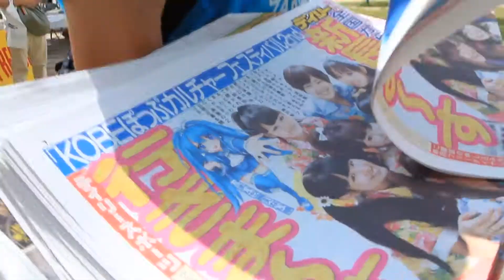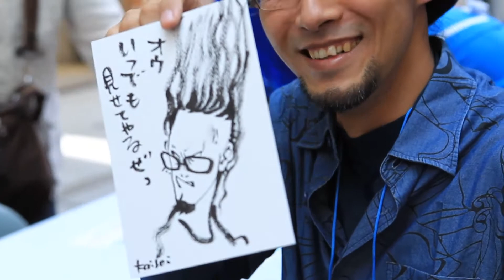KOBEぽぷカル２ｎｄ パート１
９月２２、２３日に神戸・新長田地区で全国の地域アイドルやアニメ、痛車が集結する「ＫＯＢＥぽっぷカルチャーフェスティバル２ｎｄ」（神戸新聞社後援）が開催された。
鉄人広場からいまもえストリートです。まずはまちぶら編を楽しんでください